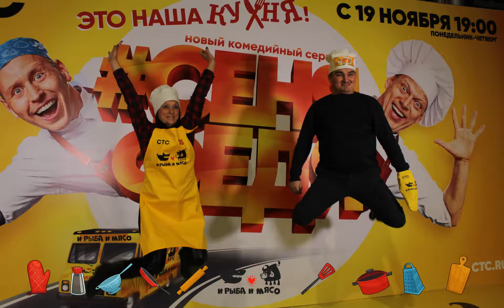Bullet Time Воронеж. Промоакция перед премьерой сериала на СТС СЕНЯФЕДЯ 17.11.2018